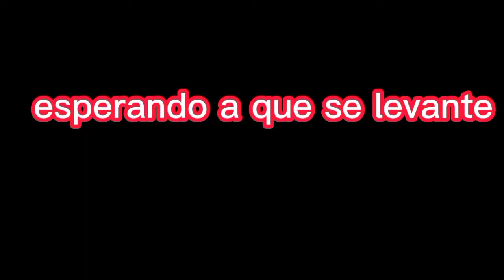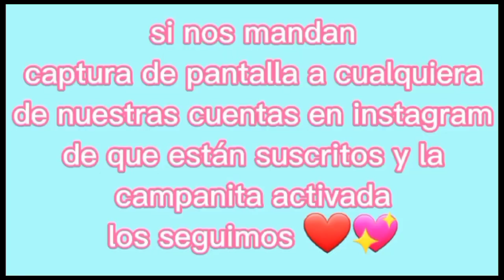Le pinte la cara a Evelyn mientras dormía (PRIMER BROMA DEL CANAL)😬 TERMINA ENOJADA CONMIGO 🤭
LE ISE UNA BROMA A EVELYN Y TERMINO ENOJADA CONMIGO 😬
(PRIMER BROMA DEL CANAL)

Si nos mandan captura de que están suscritos al Canal con la campanita activada a cualquiera de nuestras cuentas de Instagram los vamos a seguir y los vamos a saludar en el próximo video 💖

síganos💖

la broma la saqué de Kimberly Loaiza
insta de